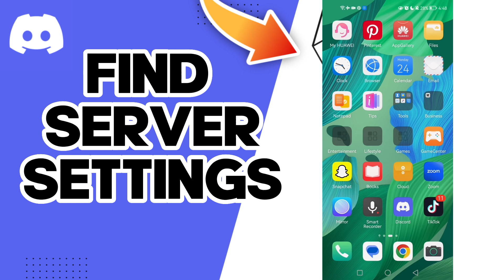How To Find Server Settings On Discord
in this video we discuss :